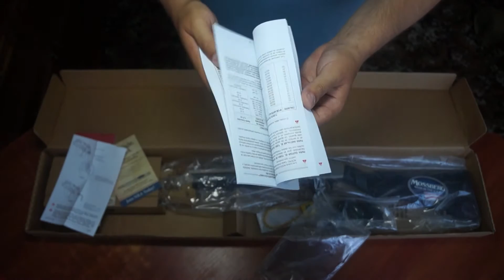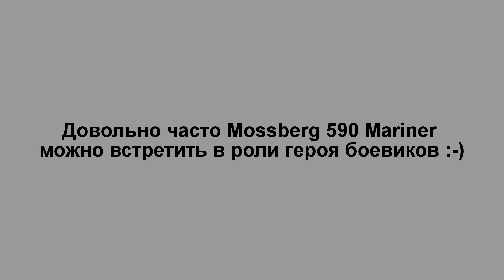Анбоксинг ружья Mossberg 590 Mariner